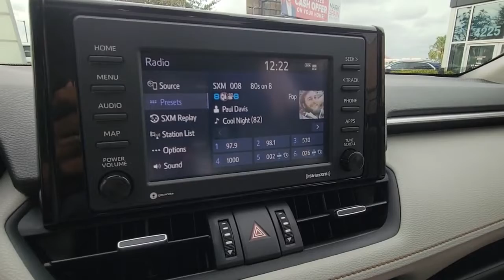2022 Toyota RAV4 Orlando, Winter park, Clermont, Merritt Island, Tampa, FL U534934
Used 2022 Toyota RAV4 Hybrid XLE Premium available in Orlando, Florida at Orlando Infiniti

Orlando Infiniti
4237 Millenia Blvd

Superb Condition GREAT MILES 527! $6500 below Kelley Blue Book! FUEL EFFICIENT 38 MPG Hwy/41 MPG City! Moonroof Hybrid Back-Up Camera Aluminum Wheels All Wheel Drive Power Liftgate Remainder of Factory Warranty CLICK ME!GOLD PLUSGold Plus offers a wide selection of automotive brands in great condition. Gold Plus Certification includes a thorough 125-point safety inspection. Most Gold Plus vehicles are still under factory warranty. Gold Plus vehicles are backed by a 60-day/2000 mile powertrain warranty(Vehicle must be under 100000 miles). Most Gold Plus vehicles are offered with low APR finance rates. Gold Plus level vehicles are detailed at time of purchase. 3-Day/300 Mile Vehicle Exchange or Return Program*: See Program Information page for details.AFFORDABLEThis RAV4 is priced $6500 below Kelley Blue Book.KEY FEATURES INCLUDEPower Liftgate Back-Up Camera Hybrid Rear Spoiler MP3 Player Sunroof All Wheel Drive Onboard Communications System Aluminum Wheels Remote Trunk Release. Toyota Hybrid XLE Premium with Blizzard Pearl exterior and Ash interior features a 4 Cylinder Engine with 219 HP at 5700 RPM*.EXPERTS ARE SAYINGGreat Gas Mileage: 41 MPG City.VISIT US TODAYAnother great DEAL on a 2022 Toyota RAV4 from the Orlando Premier Collection featuring Aston Martin Orlando LOTUS Orlando Orlando INFINITI & MOKE America Orlando. The Orlando Premier Collection dealerships have consistently ranked amongst the TOP dealers in the country in both sales volume and overall customer satisfaction. Stop by our luxurious showrooms conveniently located one setting adjacent to the Mall at Millenia.Pricing analysis performed on 11/25/2022. Horsepower calculations based on trim engine configuration. Fuel economy calculations based on original manufacturer data for trim engine configuration. Please confirm the accuracy of the included equipment by calling us prior to purchase.